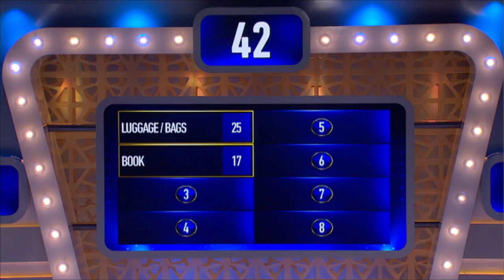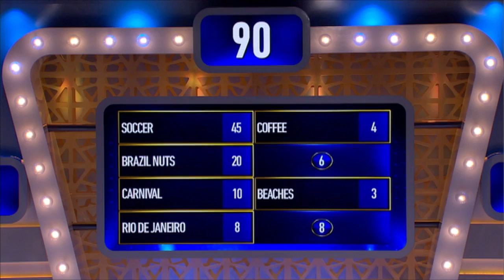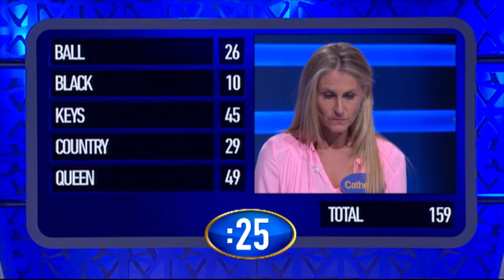Family Feud Ep 105: Porter vs Dahaby